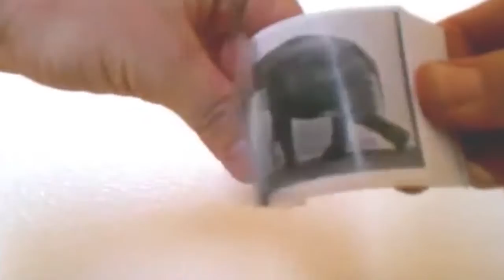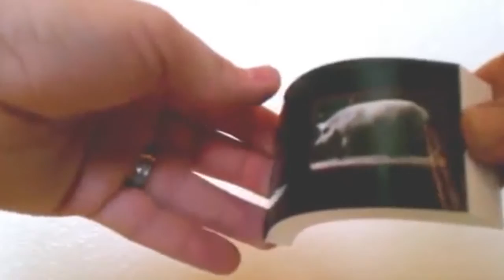Flipbooks de Muybridge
Eadweard Muybridge fue un fotógrafo Inglés importante por su trabajo pionero en los estudios fotográficos de movimiento, y el trabajo temprano en la proyección de imágenes. En Junio de 1878 patentó su método para fotografiar las distintas etapas del movimiento.